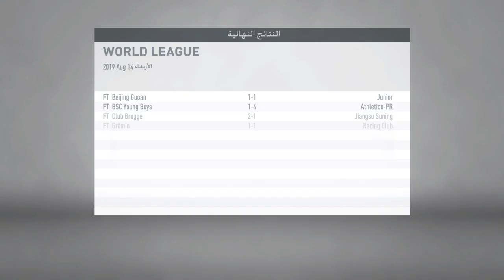FIFA 20 WORLD LEAGUE SYDNEY FC v.s BANFICA SECOND ROUND GROUP STAGE QUALIFYING MATCH 2